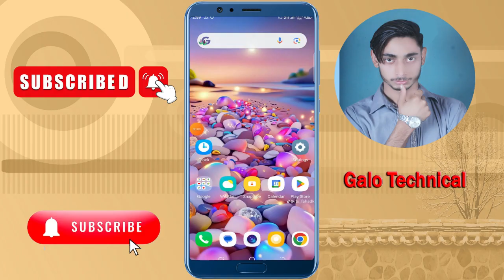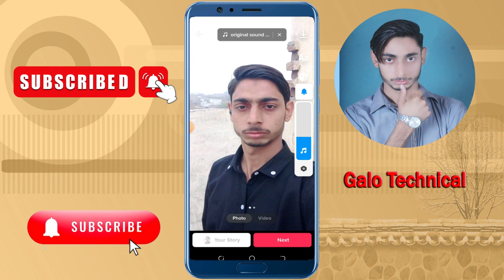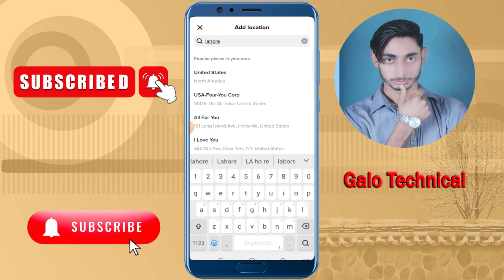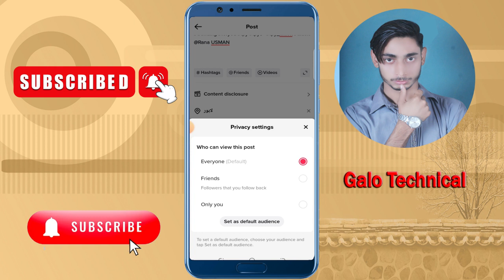How to go viral on tiktok | 🔥Real TikTok Foryou Trick 2024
🔥Real TikTok Foryou Trick 2024 || How to go viral on tiktok || TikTok Foryou Setting

🔥Foryou Trick 2024: How to go viral on TikTok | Real TikTok Foryou Trick 2023

Tiktok Foryou Trick 2024 | How to go viral on TikTok | Real TikTok Foryou Trick 2024

🔓8 LAKH SAI ZIYADA VIEWS LEN | How To Viral Video on TikTok 2024 | TikTok Foryou trick 2024 ✅

🔥How to Viral Video on TikTok New Account 😧 | TikTok Foryou Trick | TikTok Foryou Setting 2024

1 din mein 10k followers Kaise complete karen
tiktok settings
tiktok setting
Foryou Trick
How to Viral video on tiktok | tiktok foryou trick | tiktok foryou setting

Yours Queries..
TikTok Settings for Viral Video | how to unfreeze tiktok account | TikTok Foryou Setting
tiktok settings
tiktok setting
foryou settings
TikTok Foryou setting 2024 par views nhi ate Tu kia kare
tiktok settings
tiktok setting
tiktok for you setting,
tiktok video foryou setting
foryou settings
Foryou Trick
 foryou settings